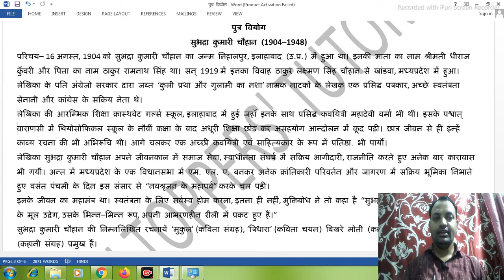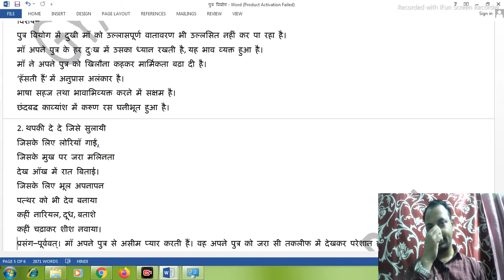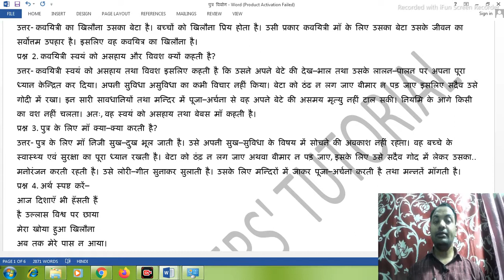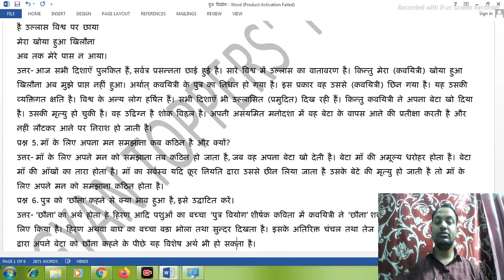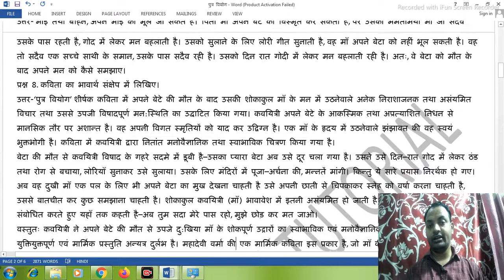पुत्र वियोग (putra viyog) 12th Class Hindi 100 Marks Full Chapter Explanation With Question Answer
पुत्र वियोग
सुभद्रा कुमारी चौहान (1904–1948)
परिचय– 16 अगस्त, 1904 को सुभद्रा कुमारी चौहान का जन्म निहालपुर, इलाहाबाद (उ.प्र.) में हुआ था। इनकी माता का नाम श्रीमती धीराज कुँवरी और पिता का नाम ठाकुर रामनाथ सिंह था। सन् 1919 में इनका विवाह ठाकुर लक्ष्मण सिंह चौहान से खांडवा, मध्यप्रदेश में हुआ। लेखिका के पति अंग्रेजो सरकार द्वारा जब्त ‘कुली प्रथा और गुलामी का नशा’ नामक नाटकों के लेखक एक प्रसिद्ध पत्रकार, अच्छे स्वतंत्रता सेनानी और कांग्रेस के सक्रिय नेता थे।
लेखिका की आरम्भिक शिक्षा क्रास्थवेट गर्ल्स स्कूल, इलाहाबाद में हुई जहाँ इनके साथ प्रसिद्ध कवयित्री महादेवी वर्मा भी थीं। इसके पश्चात् वाराणसी में थियोसोफिकल स्कूल के नौवीं कक्षा के बाद अधूरी शिक्षा छोड़ कर असहयोग आन्दोलन में कूद पड़ी। छात्र जीवन से ही इन्हें काव्य रचना की भी अभिरूचि थी। आगे चलकर एक अच्छी कवयित्री एवं साहित्यकार के रूप में प्रतिष्ठा. भी पायौं।
लेखिका सुभद्रा कुमारी चौहान अपने जीवनकाल में समाज सेवा, स्वाधीनता संघर्ष में सक्रिय भागीदारी, राजनीति करते हुए अनेक बार कारावास भी गयीं। अन्त में मध्यप्रदेश के एक विधानसभा में एम. एल. ए. बनकर अनेक क्रांतिकारी परिवर्तन और जागरण में सक्रिय भूमिका निभाते हुए वसंत पंचमी के दिन इस संसार से “नवश्रृजन के महापर्व” करके चल पड़ी।
इनके जीवन का महामंत्र था। स्वतंत्रता के लिए सर्वस्व होम करना, इतना ही नहीं, मुक्तिबोध ने तो कहा है “सुभद्रा जी के साहित्य में अपने युग के मूल उद्वेग, उसके भिन्न–भिन्न रूप, अपनी आभरणहीन शैली में प्रकट हुए हैं।”
सुभद्रा कुमारी चौहान की निम्नलिखित रचनायें ‘मुकुल’ (कविता संग्रह), ‘त्रिधारा’ (कविता चयन) बिखरे मोती (कहानी संग्रह) सभा के खेल (कहानी संग्रह) प्रमुख हैं।
पुत्र वियोग कविता का सारांश
अपने पुत्र के असामयिक निधन के बाद माँ द्वारा व्यक्त की हुई उसके अन्दर की व्यथा का इस कविता में सफल निरूपण हुआ। कवयित्री माँ अपने पुत्र–वियोग में अत्यन्त भावुक हो उठती है। उसकी अन्तर्चेतना को पुत्र का अचानक बिछोह झकझोर देता है। प्रस्तुत कविता में पुत्र के अप्रत्याशित रूप से असनय निधन से माँ के हृदय में अपने संताप का हृदय–विदारक चित्रण है। एक माँ के विषादमय शोक का एक साथ धीरे–धीरे गहराता और क्रमशः ऊपर की ओर आरोहण करता भाव उत्कंठा अर्जित करता जाता है तथा कविता के अन्तिम छंद में पारिवारिक रिश्तों के बीच माँ–बेटे के संबंध को एक विलक्षण आत्म–प्रतीति में स्थायी परिवर्तित करता है। यह माँ की ममता की अभिव्यक्ति का चरमोत्कर्ष है।…
कवयित्री अपने पुत्र असामयिक निधन से अत्यन्त विकल है। उसे लगता है कि उसका प्रिय खिलौना खो गया है। उसने अपने बेटे के लिए सब प्रकार के कष्ट उठाए, पीड़ाएँ झेली। उसे कुछ हो न जाय, इसलिए हमेशा उसे गोद में लिए रहती थी। उसे सुलाने के लिए लोरियाँ गाकर तथा थपकी देकर सुलाया करती थी। मन्दिर में पूजा–अर्चना किया, मिन्नतें माँगी, फिर भी वह अपने बेटे को काल के गाल से नहीं बचा सकी। वह विवश है। नियति के आगे किसी का वश नहीं चलता।
कवयित्री की एकमात्र इच्छा यही है कि पलभर के लिए भी उसका बेटा उसके पास आ जाए अथवा कोई व्यक्ति उसे लाकर उससे मिला दे। कवयित्री उसे अपने सीने से चिपका लेती है तथा उसका सिर सहला–सहलाकर उसे समझाती है। कवयित्री की संवेदना उत्कर्ष पर पहुँच जाती है, शोक सागर में डूबती–उतराती बिछोह की पीड़ा असह्य है। वह बेटा से कहती है कि भविष्य में वह उसे छोड़कर कभी नहीं जाए। अपने मृत बेटे को उक्त बातें कहना उसकी असामान्य मनोदशा का परिचायक है। संभवतः उसने अपनी जीवित सन्तान को उक्त बातें कही हों।
सुभद्रा के प्रतिनिध काव्य संकलन ‘मुकुल’ से ली गई। प्रस्तुत कविता, ‘पुत्र–वियोग’ कवयित्री माँ के द्वारा लिखी गई है तथा निराला की ‘सरोज–स्मृति’ के बाद हिन्दी में एक दूसरा
“शोकगीत” है।
पुत्र के असमय निधन के बाद तड़पते रह गए माँ के हृदय के दारूण शोक की ऐसी सादगी भरी अभिव्यक्ति है जो निर्वैयक्तिक और सार्वभौम होकर अमिट रूप में काव्यत्व अर्जित कर लेती है। उसमें एक माँ के विवादमय शोक का एक साथ धीरे–धीरे गहराता और ऊपर–ऊपर आरोहण करता हुआ भाव उत्कटता अर्जन करता जाता है तथा कविता के अन्तिम छंद में पारिवारिक रिश्तों के बीच माँ–बेटे के संबंध को एक विलक्षण आत्म–प्रतीति में स्थायी परिणति पाता है।
कविता का भावार्थ 1.
आज दिशाएँ भी हँसती हैं
है उल्लास विश्व पर छाया,
मेरा खोया हुआ खिलौना
अब तक मेरे पास न आया।
शीत न लग जाए,
इस भय से नहीं गोद से
जिसे उतारा छोड़ काम दौड़ कर आई
‘मा’ कहकर जिस समय पुकारा (पृष्ठ 195)
प्रसंग–प्रस्तुत पद्यांश प्रसिद्ध कवयित्री ‘सुभद्रा कुमारी चौहान’ द्वारा रचित उनकी कविता ‘पुत्र वियोग’ से उद्धृत है जो उनके प्रतिनिधि काव्य संकलन ‘मुकुल’ में संकलित है। कवयित्री की यह रचना एक शोकगीति है।
यह शोकगीति पुत्र के असामयिक निधन के बाद कवयित्री माँ द्वारा लिखा गया है, जिसमें पुत्र–निधन के बाद पीछे तड़पते रह गए माँ के हृदय के दारुण शोक की मार्मिक एवं हृदयस्पर्शी अभिव्यक्ति है। यह विषादमय शोक गहरा होता हुआ भाव उत्कटता प्राप्त करता जाता है।
व्याख्या–पुत्र की असामयिक मृत्यु से शोक विह्वल माँ अपने शोक संतप्त भावों को प्रकट करते हुए कहती है कि आज जब चारों ओर खुशी का वातावरण है और सारे संसार में खुशियाँ छाई हैं ऐसे में एक दुखी माँ के लिए ये सारी खुशियाँ बेकार हैं। मेरा पुत्र असमय मृत्यु को प्राप्त कर चुका है। मैं उसके इंतजार में दुखी बैठी हूँ। मेरा खोया पुत्र मेरे पास नहीं है।
फिर वह अपने मृत पुत्र को याद करती हुई कहती है कि मैंने अपने पुत्र को सर्दी, गर्मी, बरसात तथा हर दुख से बचाने का प्रयास किया था। मेरे प्रिय पुत्र को सर्दी न लगे, वह बीमार न पड़े